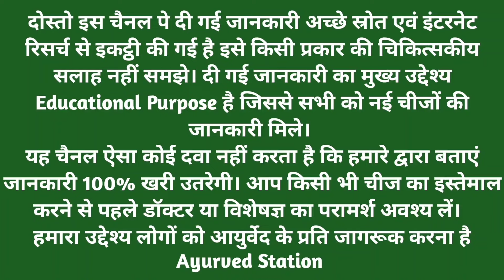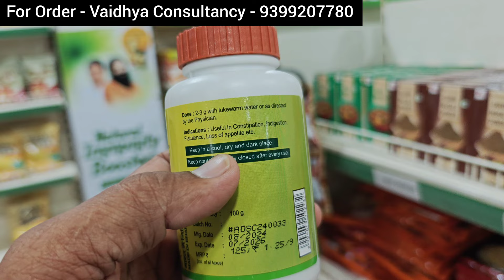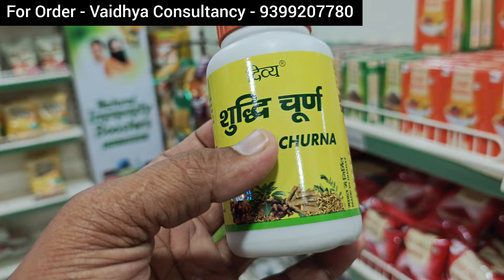आंतो को साफ करने में बहुत कारगर है ये 2 पतंजलि औषधियां। Clear Stomach Waste। Swami Ramdev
आंतो को साफ करने में बहुत कारगर है ये 2 पतंजलि औषधियां। Clear Stomach Waste। Swami Ramdev @AyurvedStation